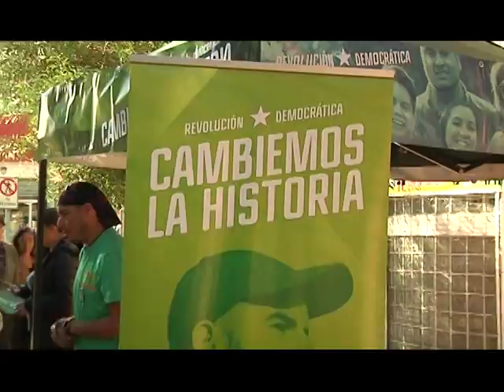19 abr 2016 Revolucion Democrática llama a participar en firmatón para convertirse en partido Calama